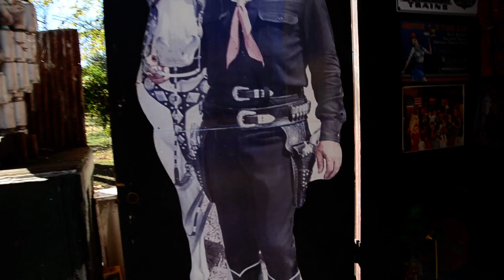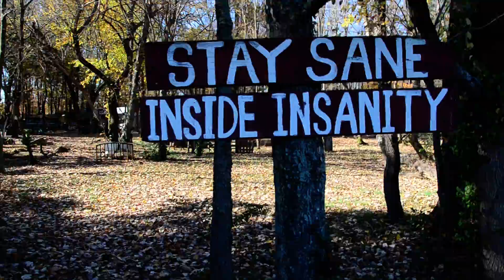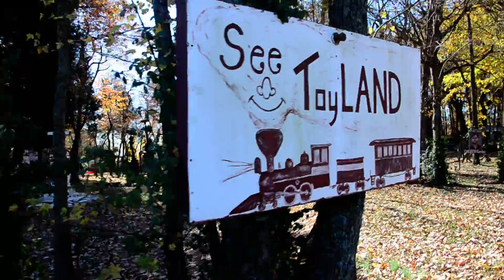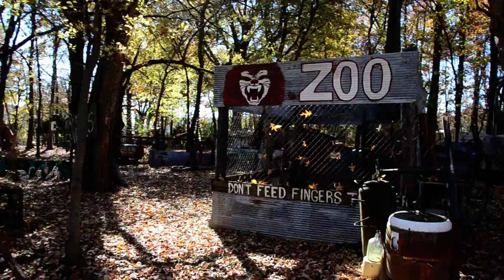Apple Valley: Toyland & Hillbilly Gardens (Rt. 68 Near Paducah, KY)